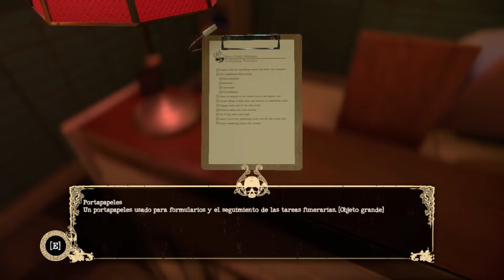The Mortuary Assistant | Gameplay Textos en Español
Realiza tareas de embalsamamiento mientras mantienes a raya a las fuerzas demoníacas. Reúne pistas para desterrar al demonio y salvar tu alma.

«««««««««««««o»»»»»»»»»»»»»

💻 Mi PC 💻
SO: Windows 11
Gráficos Nvidia: Gigabyte Geforce GTX 150 Ti 4GB gddr5
Procesador: Ryzen 5 2600
Ram: ddr4 1x8GB a 2660 mhz